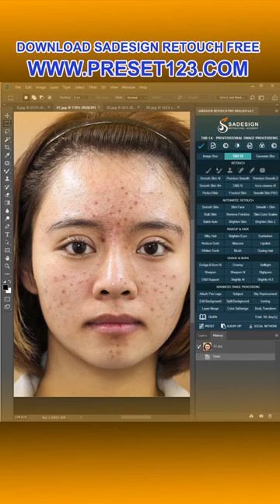Amazing Photography Beautiful Photography ideas Photography Photo photographer #1563